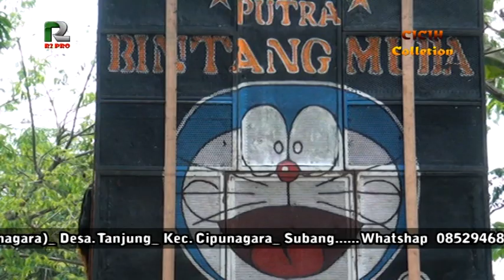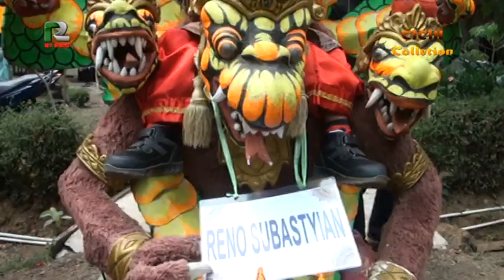Putra Bintang Muda(3)